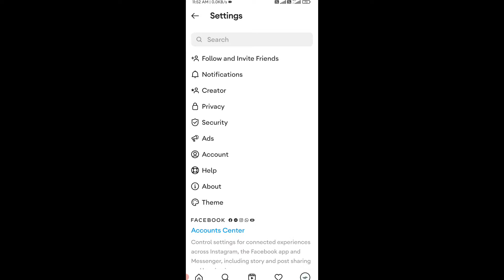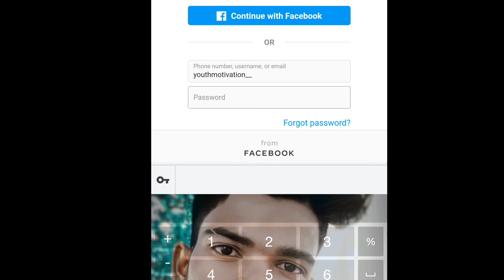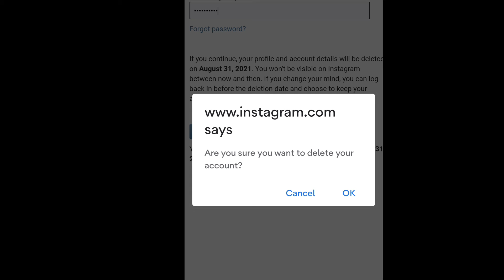How To Delete Instagram Account Permanently 2021 | instagram ka account delete kaise karen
Hello frends,
                       aaj ke is video me bataaya hai ki aap apne Instagram ko delete kaise kar sakte hai but he easy tarika se bataaya hai agar aap jaanna chate hai to video ko last tak dekhe

(10) Instagram account delete kaise kare Parmaneltily in hindi
(11) Instagram ki dusri id kaise delete karen
(12) Instagram id delete account permanently